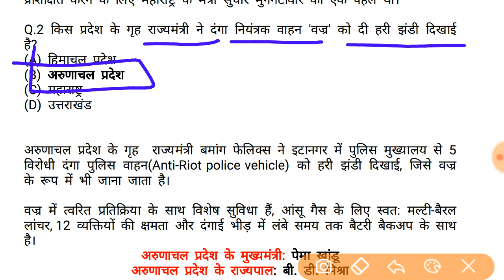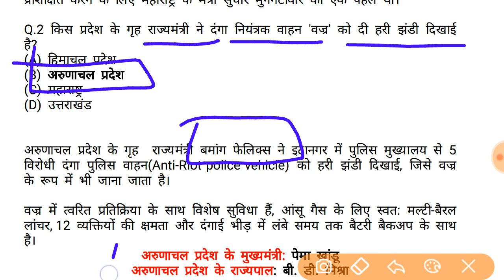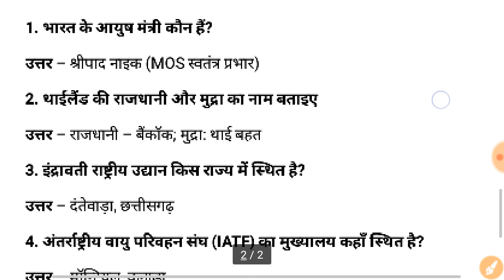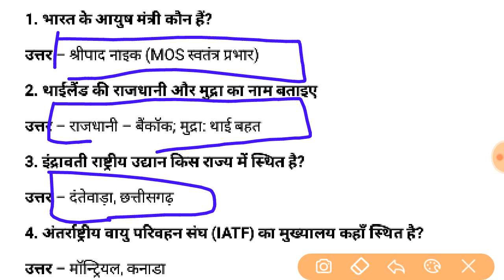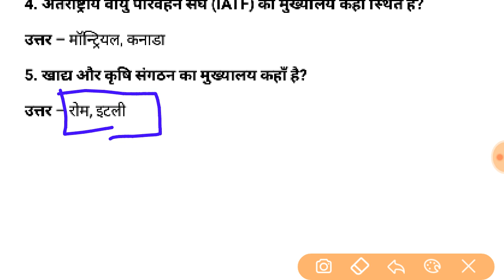7 August Current Static Gk SSC LDC PATWARI